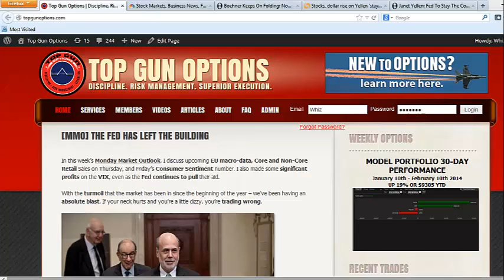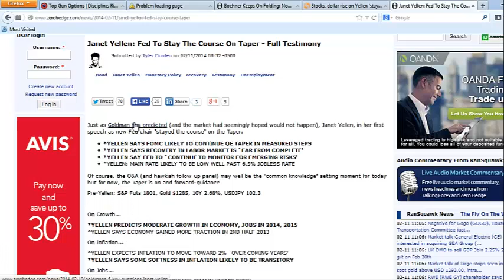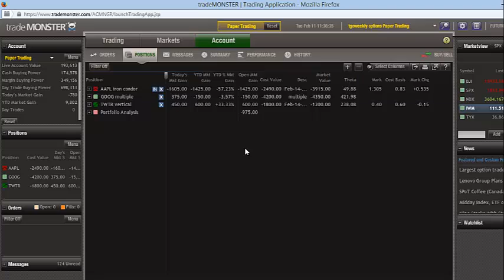[Dispatch] Fed Still Tapers -- Our Model Portfolios Still Profit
In today's Market Situation Report, WCI's Chief Investment Strategist Matthew 'Whiz' Buckley discusses today's rip-your-face-off rally as a reaction to Janet Yellen's testimony on tapering amidst some interesting developments on the VIX.

"February is one of the worst months in the year for stock market performance -- we're kind of in a malaise right now. We got to be hedged and prepared, but also looking for opportunities."